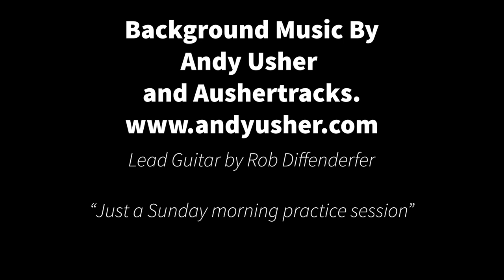Famous Blues Guitarist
How many Blues guitarist can you name?